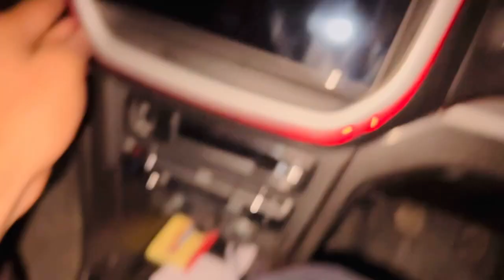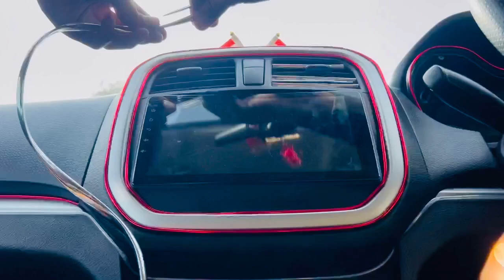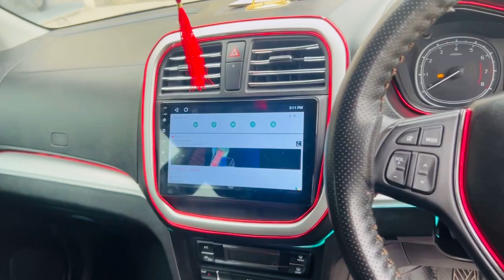Car interior modifications घर पर ही कुल 😲रुपये में।ऐसा तो सोचा भी नहीं था interior ऐसा बन जाएगा😎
Car interior modifications घर पर ही कुल 😲रुपये में।मज़ा आ गयाinterior में येmodification कर के तो😎
Full interior modifications
Car detail video
Red chrome
Ac vent
Brezza interior modified
 Brezza 2023
Brezza interior kaise modified kr